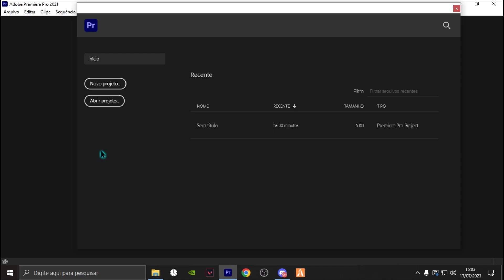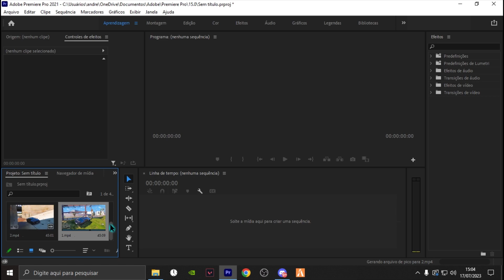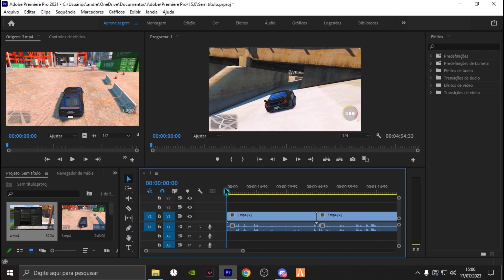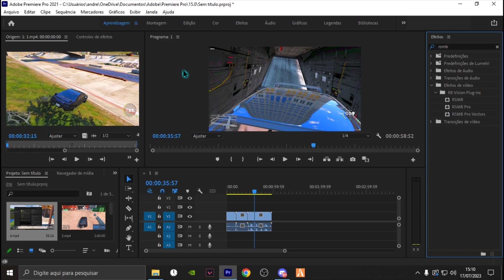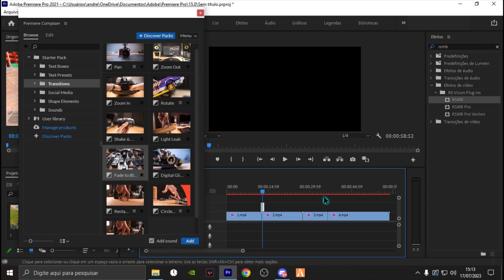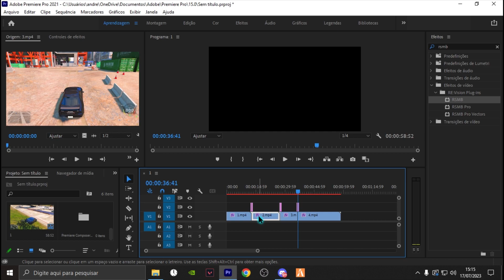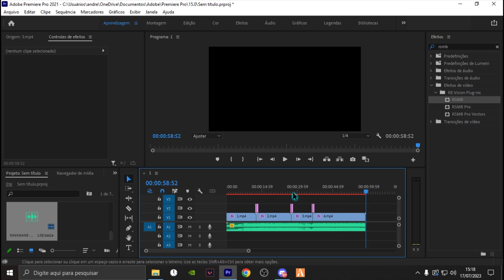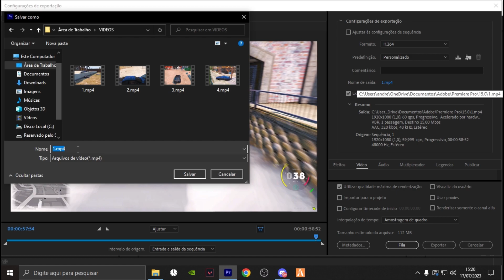COMO EDITAR VIDEO NO ADOBE PREMIERE - Tutorial para Iniciantes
Na video de hoje vocês vão aprender a como editar no adobe premiere pro sendo iniciante, tudo o que você deve fazer de uma forma SIMPLES e PRÁTICA!

PKT GAMERS